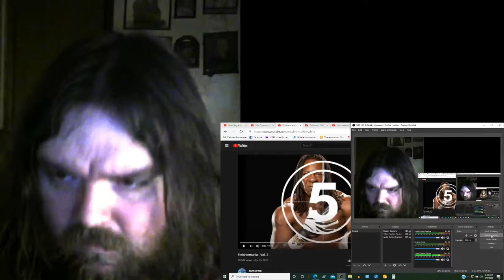Finishermania Reactions vid 16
This is my reactions to Finishermania vol. 2 the re-launch